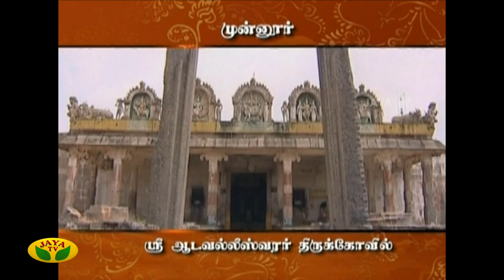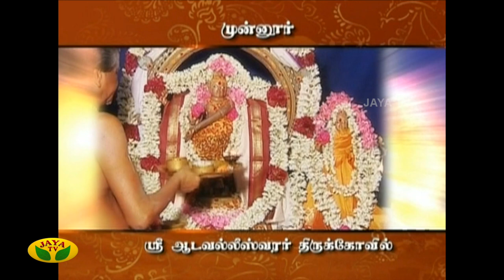திருப்பாடல் - 10 ஸ்ரீமான் இந்திரா சௌந்தர்ராஜன்விளக்க உரை | Thiruvempavai | Jaya Tv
Category Entertainment